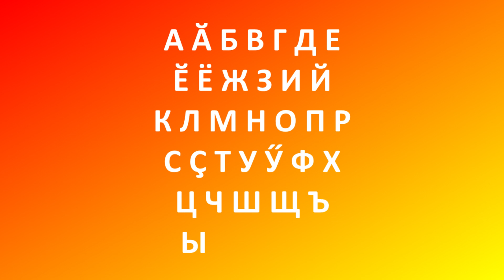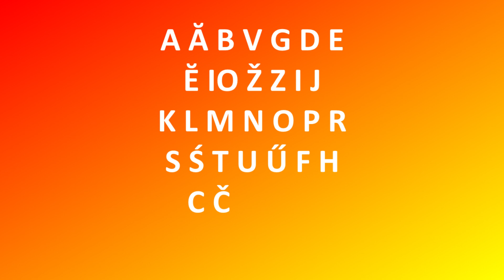Chuvash Alphabet Song